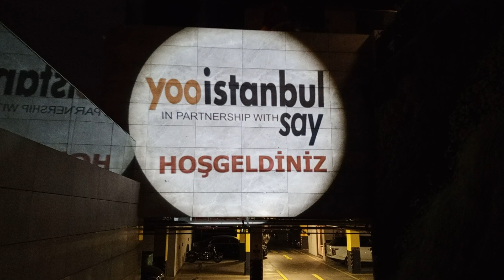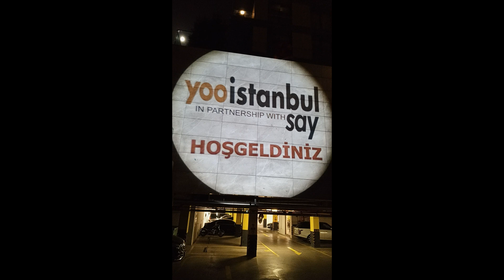Site girişine atatürk resmi ve site adını yansıtabilirsiniz ( Resim ve Logo Yansıtma Cihazı)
Site Girişine Atatürk resmi , site adı , özel gün kutlama mesajları , Milli Mücadele 29 Ekim Cumhuriyet Bayramı Atatürk Resmi 100.Yıl Kutlama Mesajı Yansıt